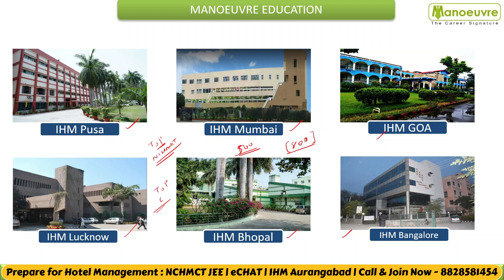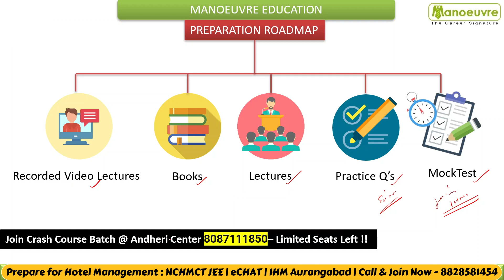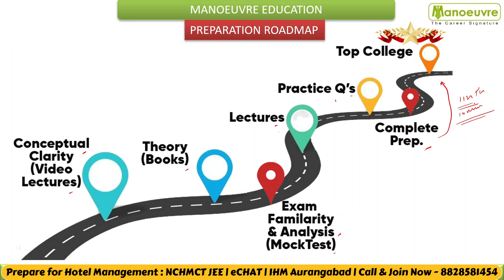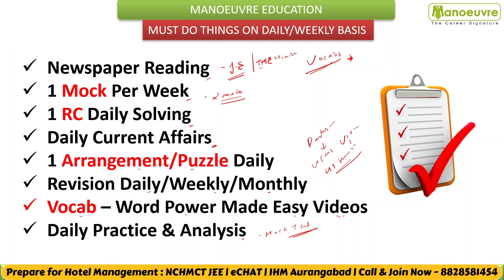NCHMCT JEE 2024 Crash Course Batch Launched At Manoeuvre Andheri Center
An Announcement for NCHMCT JEE 2024 Aspirants Crash Course Batch Launched at Andheri Center
"Unlock success with our Crash Course Batch designed for optimal preparation! 🚀 Aim for the top colleges🏫
👉 Act fast! Limited seats are available.

CLASSROOM COACHING :-
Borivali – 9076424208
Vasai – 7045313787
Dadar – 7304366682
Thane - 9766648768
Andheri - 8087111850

Program Link:
Follow the link for NCHMCT JEE Mock Test -

YouTube Handles: -

Social Handles:-

nchmct jee syllabus
nchmct jee important topics
nchmct jee paper pattern
indian institute og hotel management
top ihm
ihm mumbai
ihm pusa
ihm chandigarh
ihm kolkata
ihm goa
ihm fee struture
nchmct jee what To study
nchmct jee preparation tips
nchmct jee coaching classes in thane
nchmct jee coaching classes in maharshtra
nchmct jee coaching classes in pune
nchmct jee coaching classes in mumbai
nchmct jee coaching classes in india
ihm bangalore